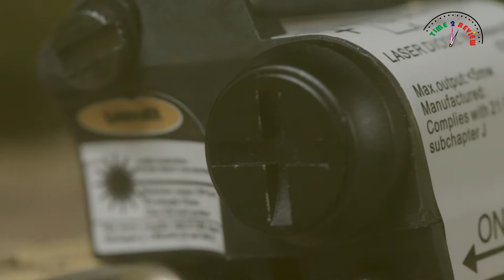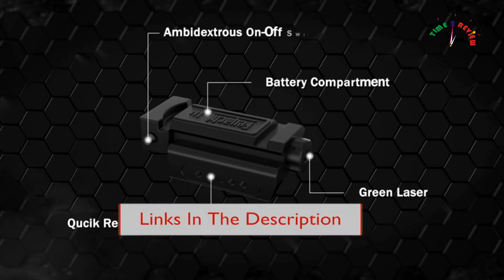Best 3 green laser sight for pistol Review in USA By Time 2 review !! Amazon Best green laser pistol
Best 3 green laser sight for pistol Review in USA By Time 2 review !! Amazon Best seller green laser sight for pistol review 2021!!

Do you want a green laser for your pistol? In this video I recommend Best Green Laser Sight for Pistol 2021 | Great Tool for Pistols.

Luxury Hotel Collection Pillow

Contour Memory Foam Pillow

Memory Foam Cervical Pillow for Neck Pain

Posture Corrector with Adjustable Back Support for Men

Shoulder Support Brace

Smart Posture Trainer and Corrector

electric scalp massager

eye massager wand with heat

eye massager with heat

natural migraine relief

Spa Bathtub Pillow

Luxurious Bath Pillow

bathtub shower mat

Shower Caddy

Tree Swing Climbing Rope

sensory swing